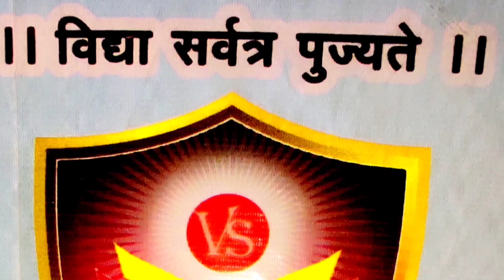VRINDAVAN ENGLISH SCHOOL, AURAD (SHA)